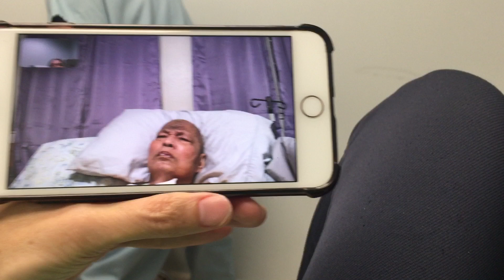Phuong. 1/11/23.6:24 pm. Talk to bố Việt before ultrasound. Dr. Kevin Khai Tieu saw dad on phone.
1/11/23. 6:24 pm Phuong called mom to talk to dad Viet before ultrasound baby girl 19 weeks 2 days. Bác sĩ sản phụ khoa Kevin Khải Tieu, MD saw dad on phone. He gave me an open Fibroid surgery on 11/20/2020 in order to get pregnant. He took 6 fibroids out by cutting like a C-section and he told me 4 months later I could get pregnant, but it was delayed till sucessful pregnancy in September 2022.